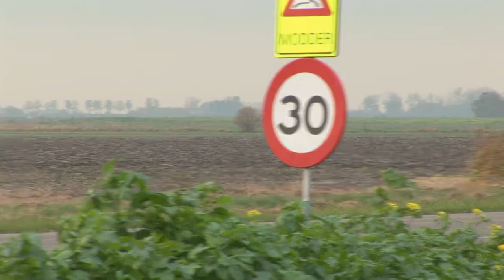De Langste Nacht 2012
Een compilatie van beelden geschoten tijdens de rally De Langste Nacht 2012.
De Langste Nacht is dé rally van de DHC in 2012 werd alweer de 5de editie verreden.